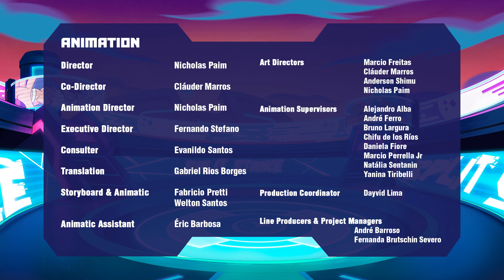AKEDO: MISS SLITHER TRANSFORME LES GUERRIERS! | Ultimate Arcade Warriors | Episode 7 Saison 1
Akedo est le plus grand jeu de réalité virtuelle au monde, où les joueurs s’affrontent dans des arènes épiques avec des guerriers d'arcade cools et excentriques !

PRÊT, COMBATS, SPLIT STRIKE !

DÉCOUVRE LES JOUETS AKEDO ! DES FIGURINES DE COMBAT MINIATURES !

Tout le plaisir des jeux d’arcade dans la poche ! Le premier guerrier à tomber en morceaux a perdu. Deux niveaux de jeu et une collection impressionnante de figurines à découvrir. 36 figurines à collectionner.
Choisis ton guerrier, bats-toi avec fureur et achève-le d'un SPLIT STRIKE !

Affronte tes amis et défie-les dans la bataille pour devenir le guerrier ultime AKEDO !